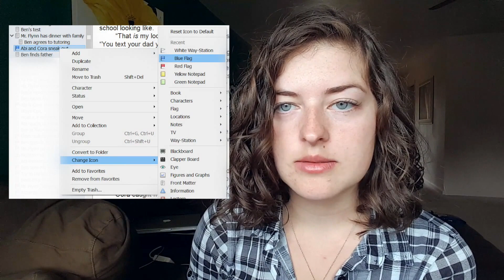How to Edit Your Novel Like a Boss!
This week's video is all about how to edit your novel and staying focused while you do it!

Voracious Kindle eBook reader?